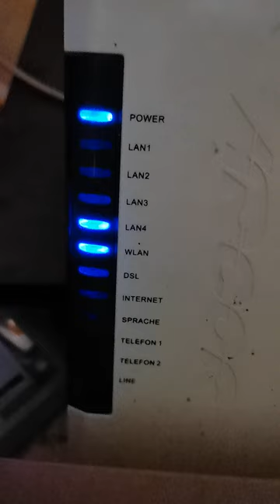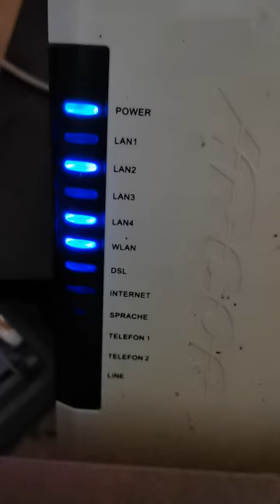Störung Vodafone - seit Tagen kein Zugriff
Wie man sieht, er versucht per DSL zu verbinden, keine Chance. Und das seit Stunden